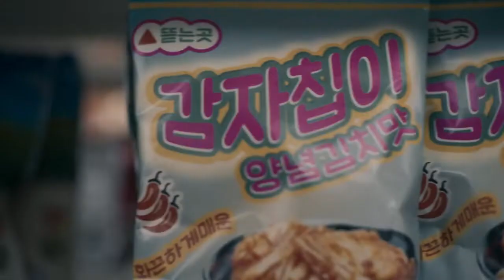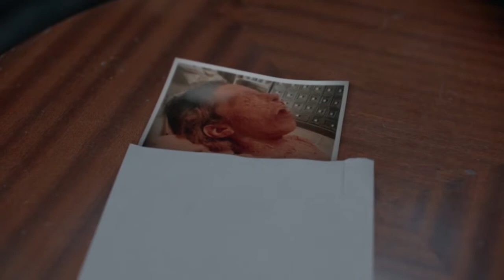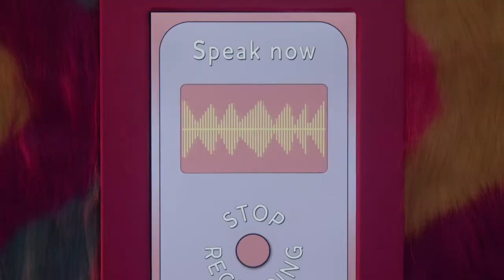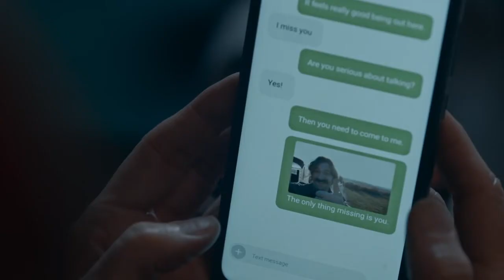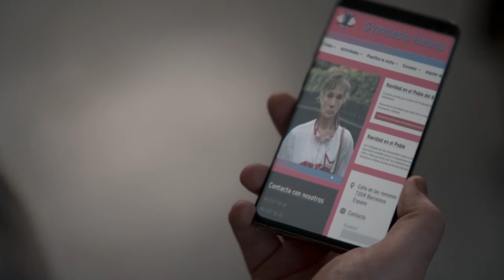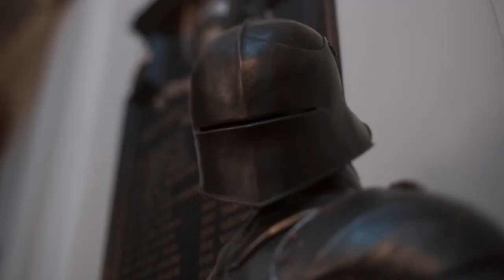Killing Eve Season 3 Recap | Killing Eve Season 3 Recap Before The Final Season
Need a reminder of what happened in Killing Eve season 3? Prepare for the finale series by watching our compilation of all of the key events from the third season!

What was your favourite moment from season 3? What do you think will happen in season 4?

Killing Eve - From Season 3 - Eve Polastri is a brilliant but bored MI5 security officer, Villanelle is a razor sharp assassin with a taste for luxury. These two women go head to head in an epic game of cat and mouse. The award-winning drama continues the story of two women with brutal pasts, addicted to each other but now trying desperately to live their lives without their drug of choice.

Welcome to the OFFICIAL Killing Eve YouTube Channel! Killing Eve is a British Spy Thriller and this channel is dedicated to bringing your favourite moments to life on YouTube in clips and compilations, made for and by true fans!

When Eve is recruited by an intelligence agency, she is put in the direct path of Villanelle, a ruthlessly efficient assassin. Though the mission is to kill her, the two women find themselves strangely drawn to each other. So settle in and get ready for a story of assassinations, obsessions and betrayals in the brutal world of international espionage!